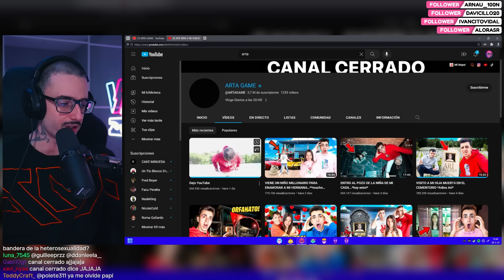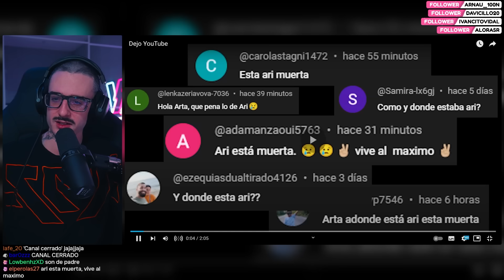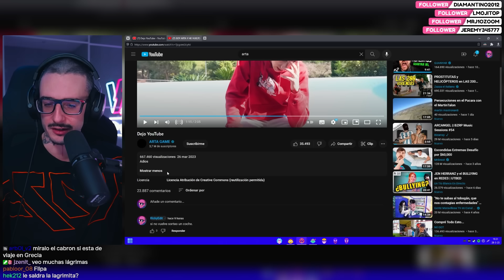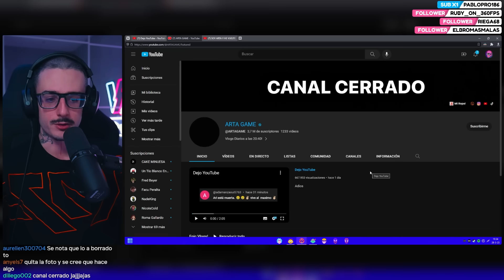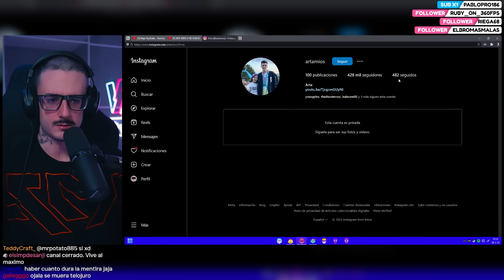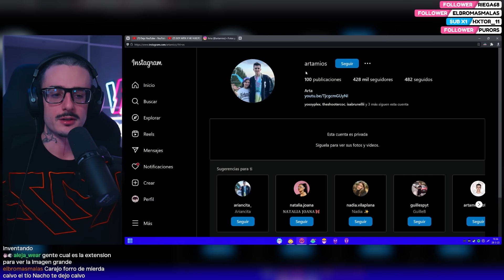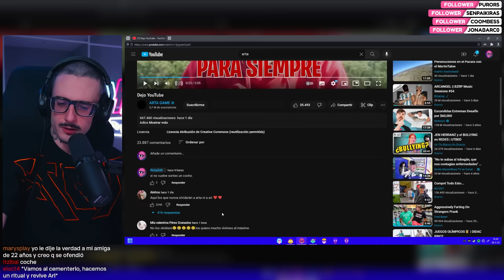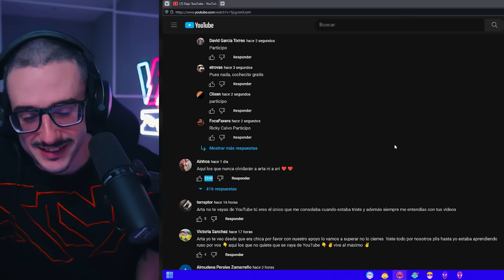arta ha cerrado su canal... la verdad.